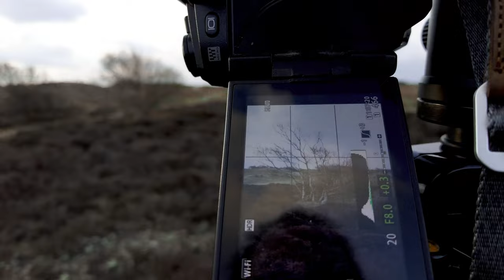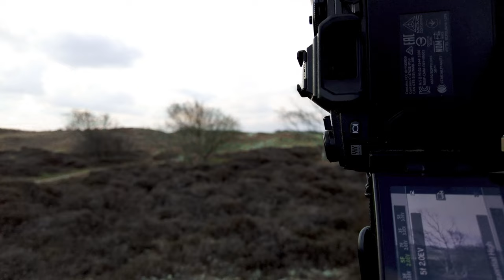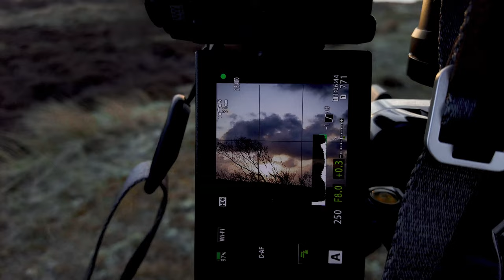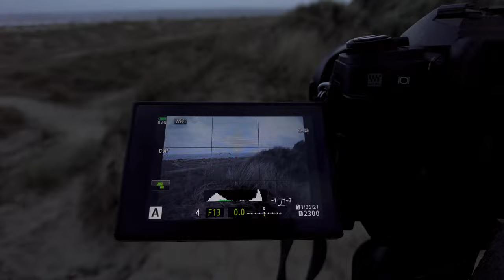Evening Landscape Photography in the Sand Dunes - tripod Photography vLOGS 📷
👍 The Norfolk Coast features many Sand Dunes and is the perfect location for landscape photography. Join me on this Photography vlog where I explore the dunes and get some real bangers with my new Tripod. 📷

To my eternal shame, I have explored hardly any of these dunes or even the wider coastline,  but that changes after this evening's trip to the dunes as, rarely have I had such a productive photo walk. There are compositions everywhere and this was also the first time I used my new (to me) tripod which I am sure contributed to the quality of the images. More on this in a future video which I will link to once it's ready.

00:00 Into
00:35 Staying Local
01:24 DJI Pocket 2 troubles
03:00 New Tripod
03:37 Silver Birch 1
06:56 Silver Birch 2
08:35 Silver Birch 3
09:00 Marram Grasses
10:15 Dunes Path

❤️ SUPPORT ME
YouTube and Photography is my main job these days. If you're enjoying my content, there are a number of ways to help me out.  Firstly, please click the Like button, it's free!  👍

Why not share my channel with your friends on social media too? Just cut and paste this link into your facebook feed (or whatever Social you prefer)

☕ If you really like the content and want to help me make more, consider buying me a coffee:

⚙️GEAR LINKS
Here's the kit I recommend.

📷MY GENERAL CAMERA KIT
Olympus E-M10 Mk 3
Olympus E-M1 Mk2
m.Zukio 12-40 Pro Lens
Insta 360 One X2
Brilliant monopod
Lee Long exposure kit

📷MY OSMO GEAR
Osmo Pocket
Osmo Pocket 2
Brilliant Osmo Pocket mount - works with both models
DJI Osmo Pocket Mic Adapter
USB C 6ft extension cable
Lightning Extension cable

Rode Wireless Go
Boya BY-M1 - Lav Microphone
Boya Wireless Mics
Zoom H1 Audio Recorder
Rode Boom Pole - Brilliant for SO MANY things

🚁MY DRONE GEAR
DJI Mini 2
DJI Phantom 4 Pro
Skyreat ND filters for Mini

Neewer NL660 LED Lighting
Neewer Softbox for LED lights
Aputure M9 - pocket video LED light
Camera Slider
Spiggot Adapters
Friction Arm

Have you tried TubeBuddy? A brilliant tool for YouTube creators helps you find video subjects, tags, trends, provides templates and analytics. It's incredible and very fairly priced. Give it a go...